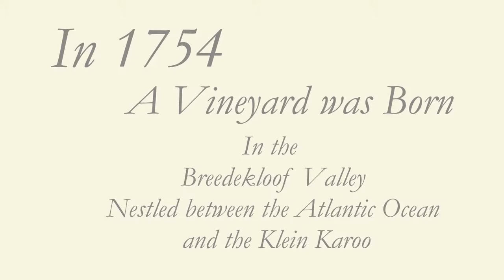Daschbosch - Iconic Wines from the Breedekloof (South Africa)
A short Masterclass in the fine wines from Daschbosch Cellar.